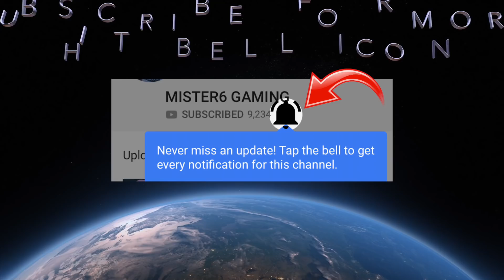*NO WAY!* EVOLVING TO *SHINY* HARIYAMA & MEDICHAM & SHINY TOGETIC + BONUS SHINY IN POKEMON GO